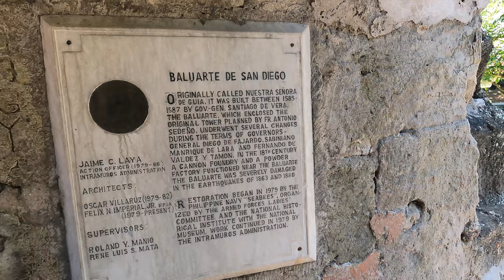Baluarte de San Diego, Intramuros, Manila, Philippines 4K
The Baluarte de San Diego is a bastion in Intramuros, part of the Spanish colonial fortification in the walled city of Manila in the Philippines.

History
The existence of the fort started from Governor General Gómez Pérez Dasmariñas who integrated an older fort with cortina or curtain walls, built from 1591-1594. The bastion is a protruding structure with facing flanks built along the cortina. The purpose of its projection was to ensure a clearer view of the cortina for the artillery - in order for them to prepare against invaders. The bastion has two parts; face (which projected outward) and flanks (connecting the face and the cortina, or the curtain wall). Several developments were added in the course of time such as addition of semi-circular structures at the base called orillons or little ears making the bastion resemble an ace-of-spades shape.

Baluarte de San Diego was an ace-of-spades bastion built on the southwestern corner of Intramuros. It underwent several alterations. In 1609, a writing from Antonio de Morga states that the structure was only a tower within a much larger construction of the Fort Nuestra Señora de Guia. Jesuit priest Antonio Sedeño was the commissioned parish priest responsible for the construction of the Fort Nuestra Señora de Guia. Some of the amenities and facilities included within the fort were courtyard, cistern tank (water supply tank), lodging quarters, and workshops. However, the construction of the fort was always interrupted due to arising circumstances, thus, was not finished.

Archaeological excavation
The archaeological excavation of Bastion de San Diego was conducted by the Intramuros Administration and the National Museum from 1979 up to December 1982. Dog-leash method was used due to the sandy soil condition of the site. This method involved measuring the location of artifacts and their distances from a single control point, and orienting their location toward a datum point.

Below were the following facts established:

The unexcavated portion below the exposed level of the outer circular structure and the casements on its street level may have been part of the original Vera-Sedeño tower, with possible improvements introduced during Manrique de Lara's time.
The construction of the second and first circular structures is not contemporaneous with the older structure, being differentiated from the third circle by its finish and mode of construction.
The terra-cotta finish of the masonry of the second and first circles appears to have been applied for waterproofing.
Brick tiles were introduced in the flooring of the innermost circle so that it may act as filter from underground impurities.
No trace was left of the circular wall that had supposedly surrounded the patio of Vera's time. The present inner circular structures have floor elevations that fall at 3.65 metres (12.0 ft) below the present street level. The latter coincides with the flooring of the third outer circle.
Excavated structures
Bastion de San Diego is composed of three concentric structures. The first circle has an inner diameter of 8 metres (26 ft) and a wall thickness of 1.41 metres (4.6 ft). It lies 3.65 metres (12.0 ft) below the present street level of Muralla Street on the southern section. It has a total height of 5.75 metres (18.9 ft). Also, its inner and outer sides were plastered in pink terra cotta. The second circle has a diameter of 21 metres (69 ft) with a wall thickness of 0.90 metres (3.0 ft). Its total height is 6.15 metres (20.2 ft). The interior surface of the second circle was in terra-cotta finish. The flooring of both circles were made of brick tiles. The third circle has a height of 8.55 metres (28.1 ft) with a diameter of 32 metres (105 ft) and a wall thickness of 3 metres (9.8 ft). It is composed of 11 chambers. Although it is constructed with adobe walls, it has no direct relation to the first 2 circles. It was constructed earlier than the remaining circles.